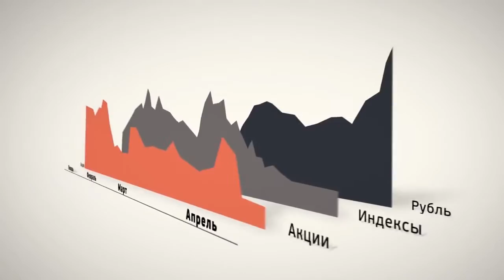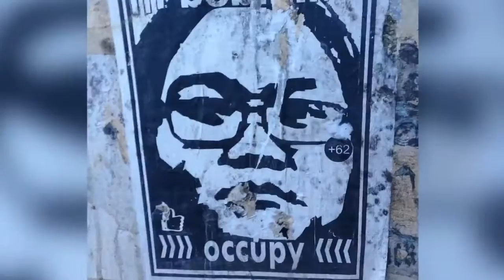Что происходит в мире? Перспективы будущего.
Есть вопросы? - Вы можете связаться со мной любым удобным для Вас способом:
​Skype: ekaterinadr78